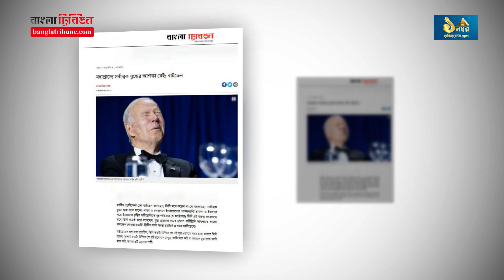মধ্যপ্রাচ্যে সর্বাত্মক যুদ্ধের শঙ্কা কতটা, বাইডেন কী ভাবছেন । Middle East । Joe Biden